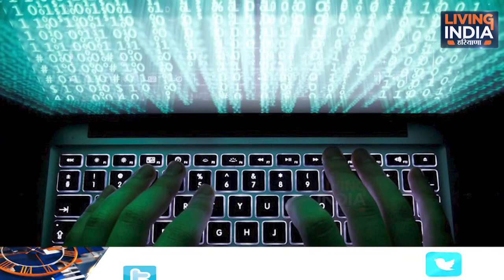ਲਓ, ਖੜ੍ਹਾ ਹੋ ਗਿਆ ਨਵਾਂ ਹੀ ਪੰ+ਗਾ, ਹੁਣੇ-ਹੁਣੇ ਹੋਇਆ ਹੈਰਾਨੀਜਨਕ ਖ਼ੁਲਾ+ਸਾ, ਸੁਣ-ਸੁਣ ਸਾਰੇ ਹੋ ਰਹੇ ਨੇ ਹੈਰਾਨ